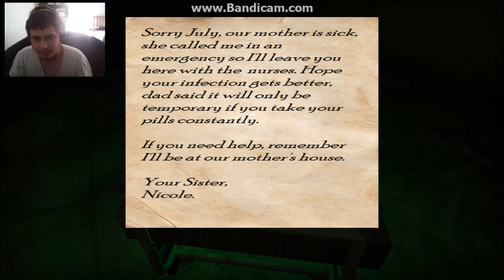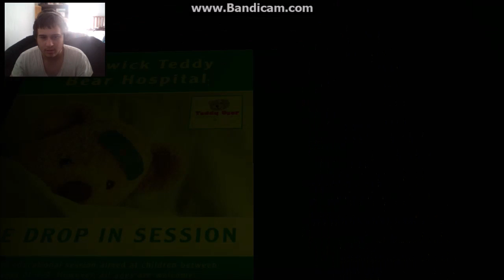SISTER IS THAT YOU-Beneath Light chaperter 1